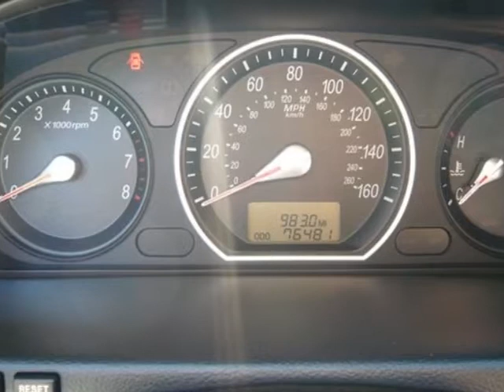2008 Hyundai Sonata 4dr Sdn V6 Auto Limited Sedan - Lancaster, PA